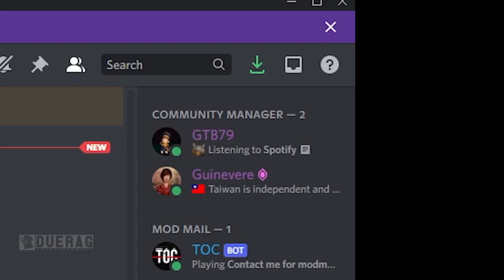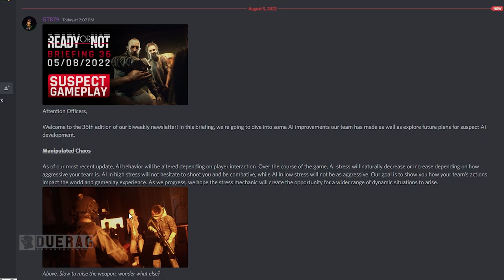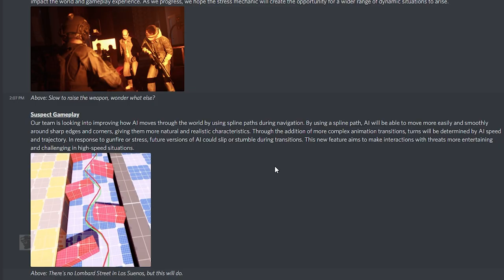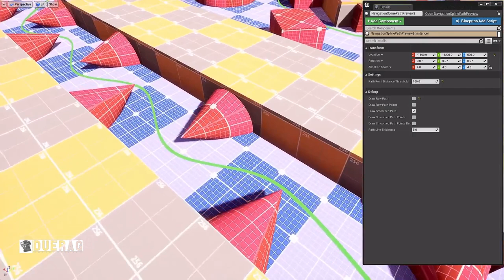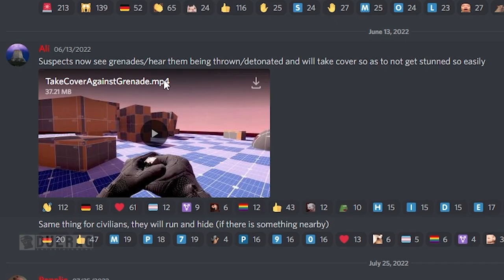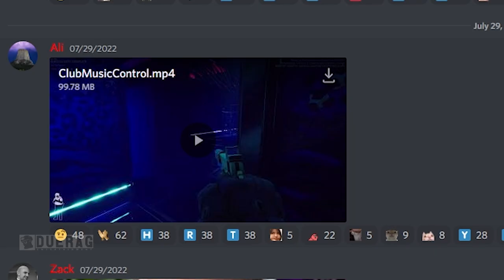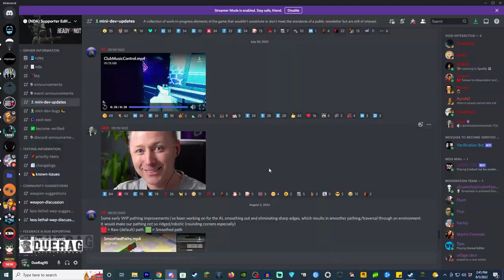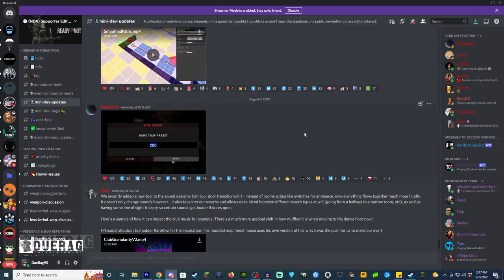Ready Or Not Game Newsletter #36 - Suspect Gameplay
Songs Used;